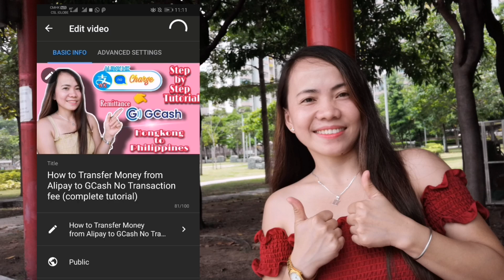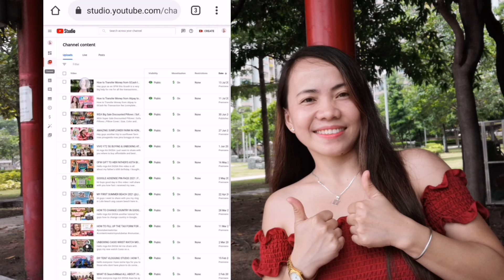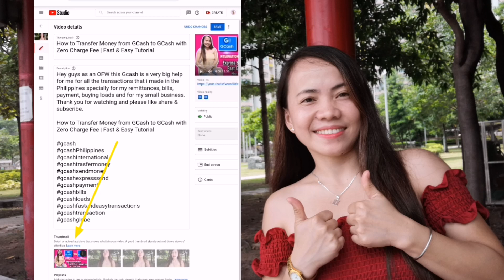How to Change Thumbnail in Two Easy Ways YT Studio & Desktop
Hey guys i want to share with you some ideas on how to change customized thumbnail in youtube videos using yt apps and desktop.